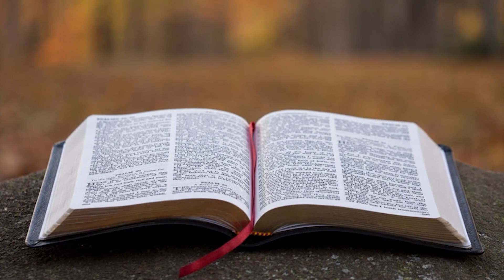14.07.2022 - Quinta: Culto de Oração - 24.08.2020 - Pr. Joaquim Gonçalves